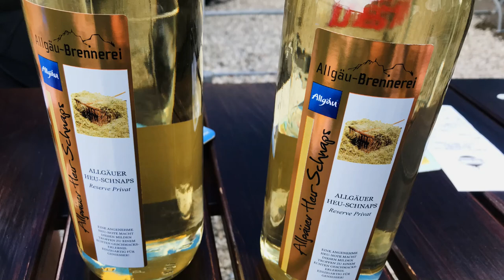둘째날 꽐라 야영 그리고 이별 // 2. Übernacht u. Abschied